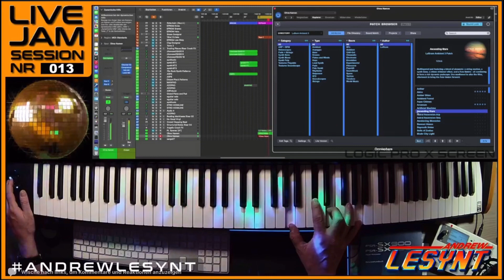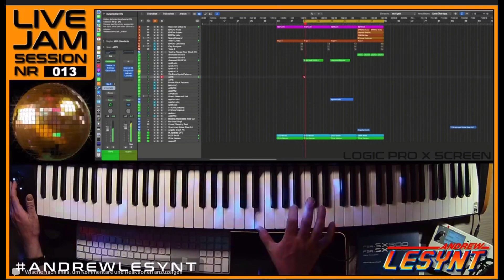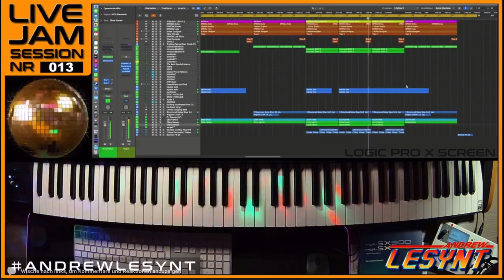Fast Cut from my latest Jam Session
when you accidentally create something cool in a jam session - as usual 🔥🎹💀🖤💀🎹🔥
Andrew Top de Van-LeSynt-Gelis GUN 😄😄😄😄😄😄